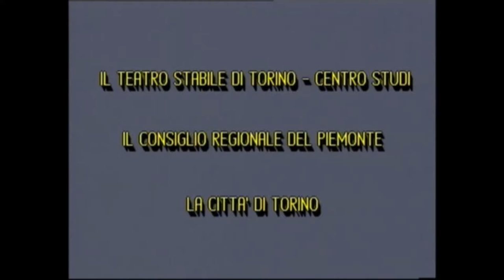La vita offesa - Trailer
Storia e memoria dei Lager nazisti
nel racconto dei sopravvissuti
Riduzione di Anna Bravo e Daniele Jalla
Oratorio drammatico del Centro Studi del Teatro Stabile di Torino in collaborazione con il Consiglio Regionale del Piemonte e con la Città di Torino

A cura di Luca Ronconi

Con Mauro Avogadro, Paola Bacci, Marisa Fabbri, Carlo Montagna, Luciano Virgilio.

Lo spettacolo-oratorio viene ripreso nella successiva stagione 1990/91 senza variazioni.

Viene inoltre riproposto in un altro allestimento, a cura di Mauro Avogadro, con un nuovo cast nella stagione 1994/95.